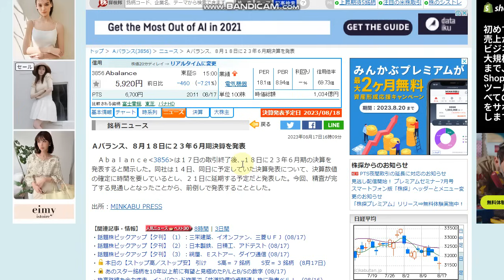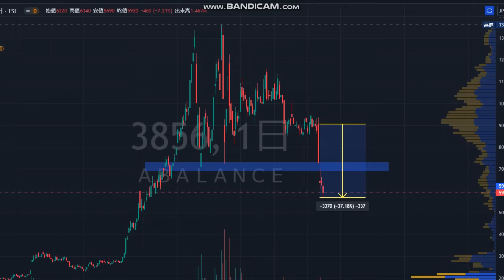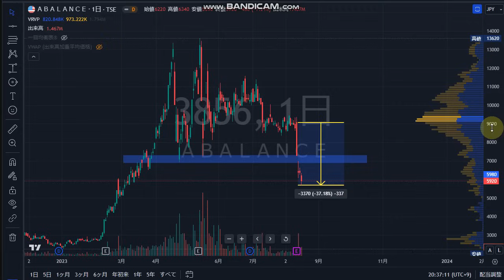おいっ！Abalance（3856）株式テクニカルチャート分析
🔽僕が運営する「株オンラインサロン」メンバー募集中！

■サロン内容
・メンバー限定LINE配信
・トレードスキル向上コンテンツ
・交流グループトークチャット
・オンライン勉強会（通常プラン以上）
・TOMOとのダイレクトチャット（VIP）

ぜひ無料で覗きに来てください！

さらに、「うねり取り株投資実践講義」（総時間147分）もプレゼント中。

▶当チャンネルおすすめ動画

■銘柄選定はしこり玉を見よ！